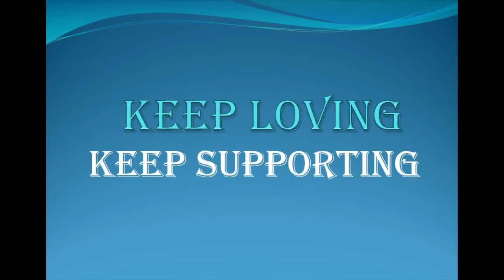A Perfect Mask | DIY with no effort | Cloth, Rubberband and Safety Pin.